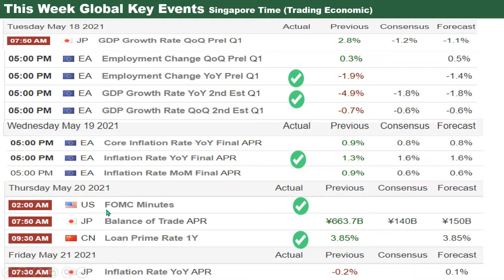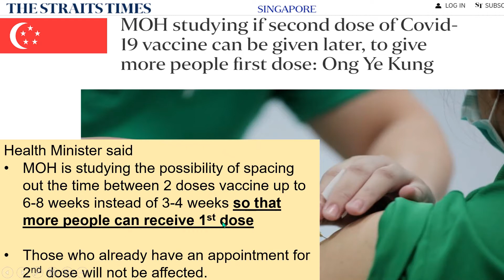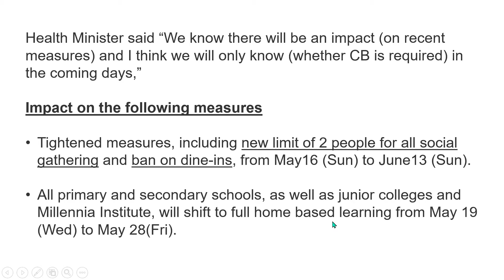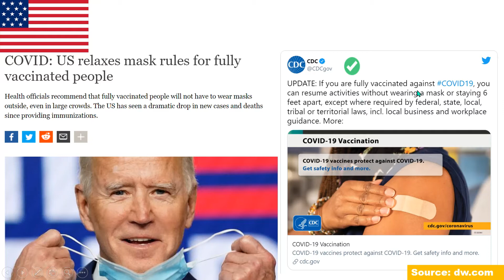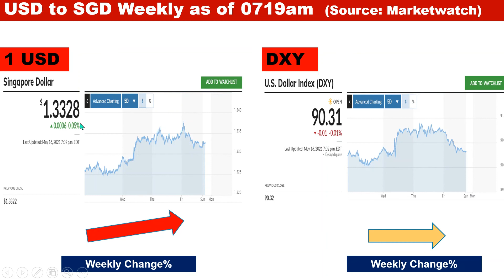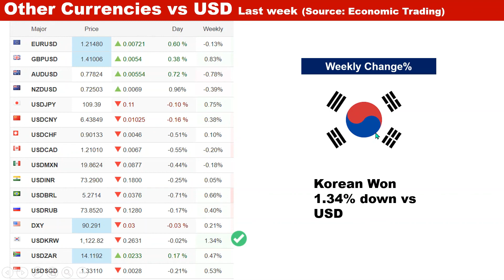【May17】Weekly Special - 5mins Investment Briefing ! EU Inflation Data FOMC Minutes SG Covid measure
Outline
0:02 Economic Events
0:35 Vaccine Status/Covid 19/Travel Bubble
3:12 Equity & Commodity
4:50 Currency
5:07 Interest Rate

Here are details.
1. Economic Events
2. Equity: Events (Earning/Ex dividend date/General Meeting etc), STI Index, "Share buyback" & "Short" Info.  Net Buy & Sell by Institutions and Retail.
US Stock & Commodity. Future. Asia Market.
3. Currency: SGD vs USD and other currencies.  USD Index (DXY)
4. Interest Rate: Sibor, Sora, Singapore Government Bond Yield, Private Property Loan Interest, US 10 Years Treasury Yield